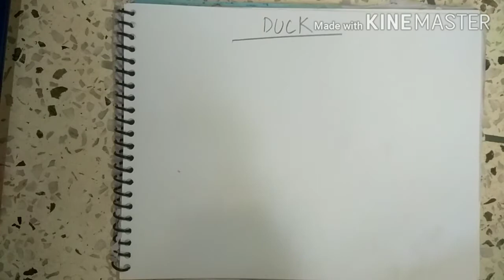How to draw a duck. Easy drawing for kids.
Learn how to draw a duck. Very easy drawing for kids.